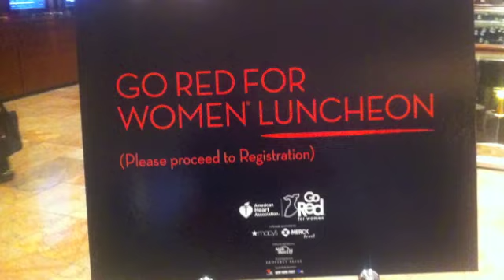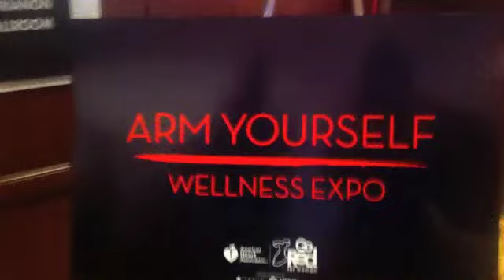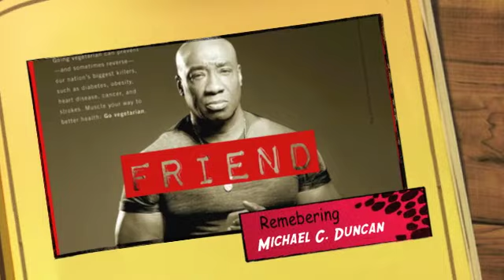Living From The Heart | Go Red For Women | Feel Rich Goes Red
Reflections on Heart Health Awareness Month.  Go Red For Women Luncheon, February 27, 2013.
Moderator:

Dr. Suzanne Steinbaum -- Director of Women and Heart Disease, Heart and Vascular Institute, Lenox Hill Hospital, North Shore-LIJ Health Systems

Panelists:

Dr. Jennifer Mieres - Professor of Cardiology and Population Health, and Senior Vice President, Community and Public Health, North Shore-LIJ Health Systems

Lisa Oz - Producer, writer, actress, and frequent co-host of The Dr. Oz Show on Oprah & Friends' XM radio telecast

Agapi Stassinopoulos- author, speaker, Huffington Post regular and author of Unbinding the Heart

JuE Wong -- CEO, StriVectin

This panel is an opportunity to further educate and engage women about heart healthy living, with an intimate discussion around specific topics. Our passion is to educate women on how true health stems from living a heart-centered life.

Also featured is Dana Fikes and her tribute to MIchael Clarke Duncan.